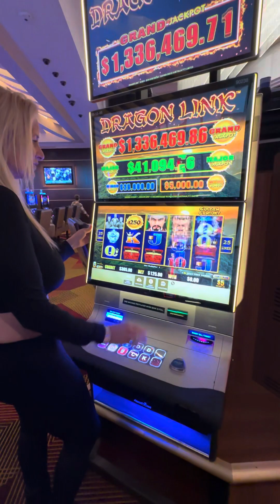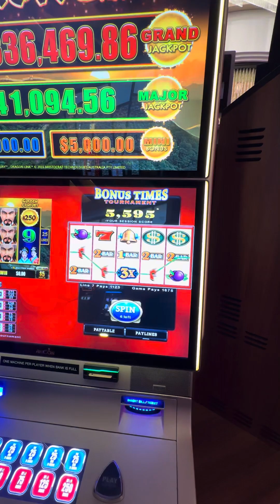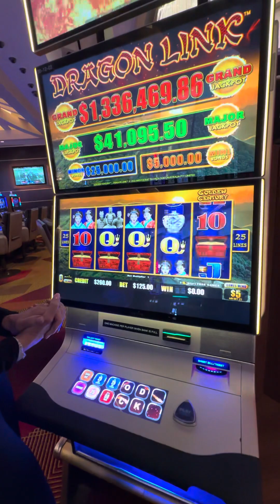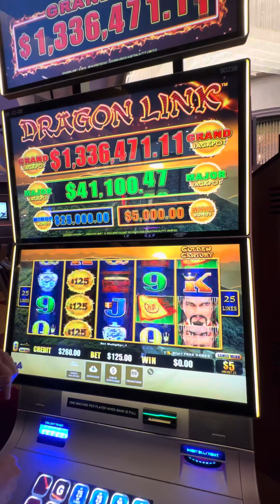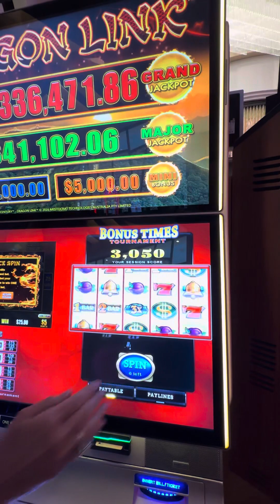Two games at once!